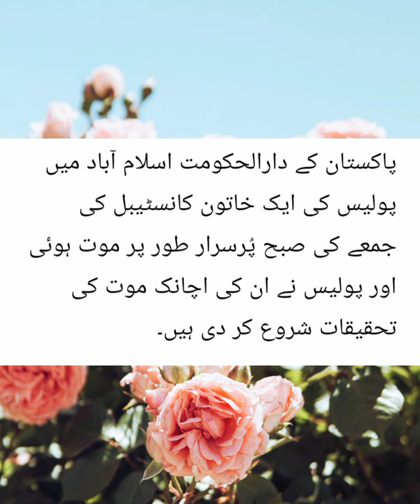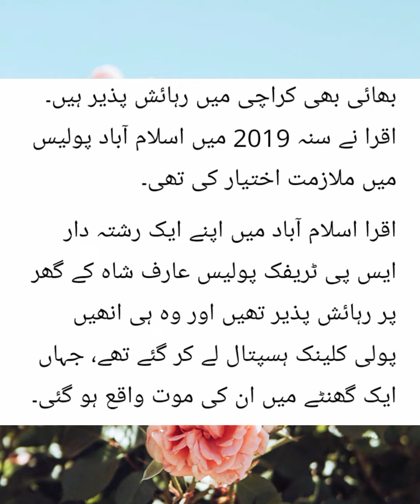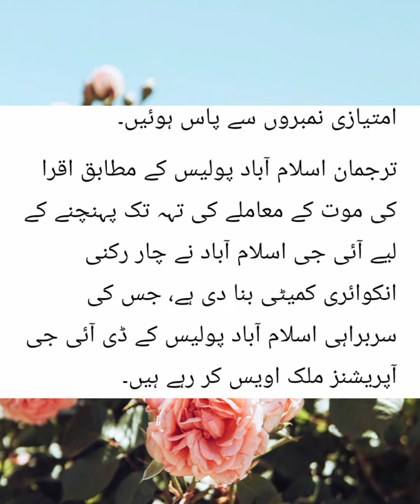Islamabad Police Canstabl Death Case|| Canstabl Iqra death News|| Islamabad Police latest news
Islamabad Police Canstabl Iqra death case,